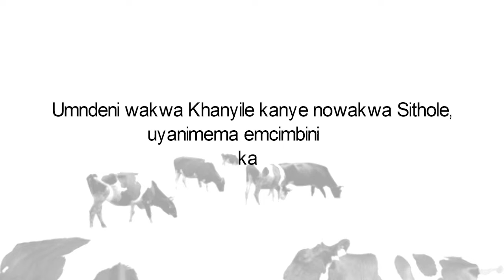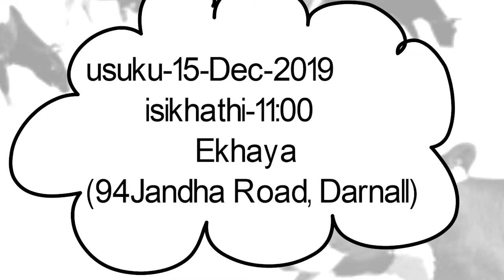Ivideo yesimemo somembeso (We shoot to teach) Digital Invitation